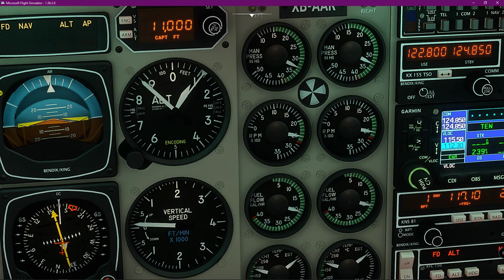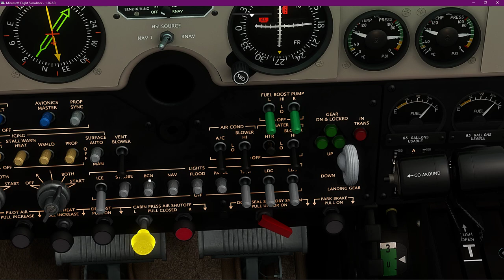Microsoft Flight Simulator, Condiciones de hielo y mal clima en vuelo.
Volando en un Baron 58 entre nubes...

Black Square Analoge Baron